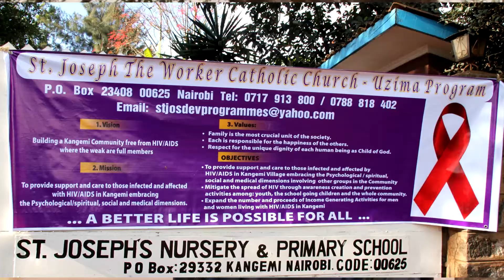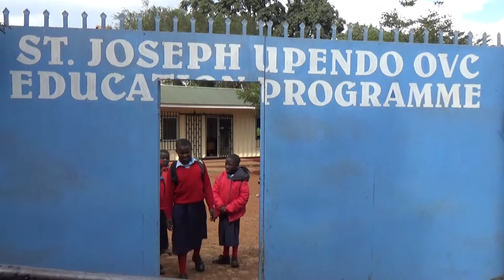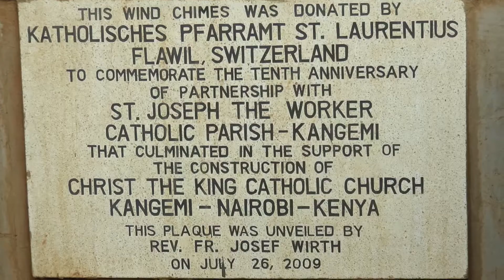St. Joseph's Upendo OVC Programme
St. Joseph's Upeno Orphans and Vulnerable Children, OVC Programme is an initiative of the St. Joseph the Worker Catholic Parish in Kangemi. It was started in 1985 by the Jesuit Fathers who were working around Kangemi area. It aids the community through educational support for the school-going children, psycho-social support of of the society, nutritional and medical support for the inhabitants of Kangemi as well as nourishing the spirit of members of the Church and its environs.